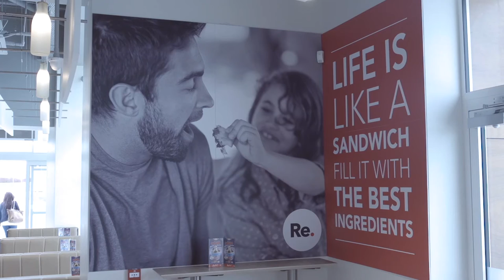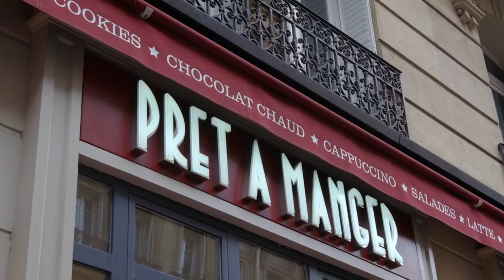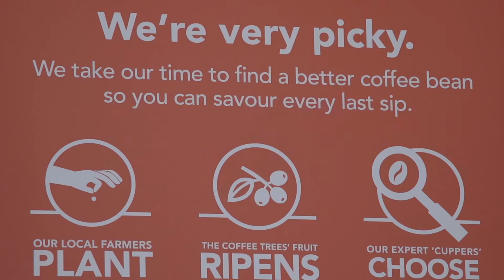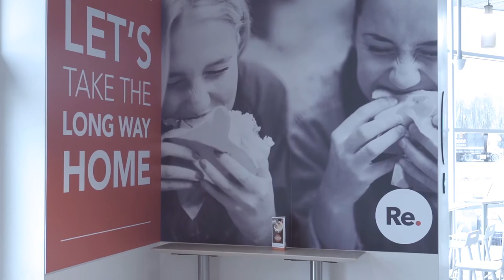Emmet O’Neill Meet the Boss Interview and Topaz Ireland Feature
Retail Vision interviews Emmet O’Neill, Topaz Ireland CEO, about the expanding and world class Irish forecourt business. Topaz are the NACS Insight International Convenience Retailer of 2015. This interview explores the new Topaz Re.Store retail strategy and charts the company’s aggressive and innovative development. NACS Insight’s Convenience Summit - Europe will tour Topaz and other leading Irish operators in Dublin in June 2016.